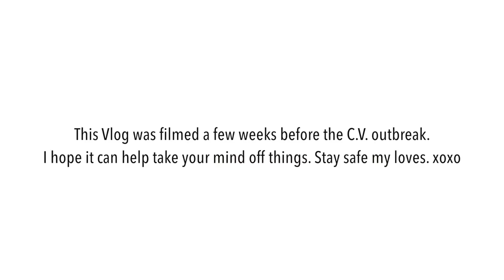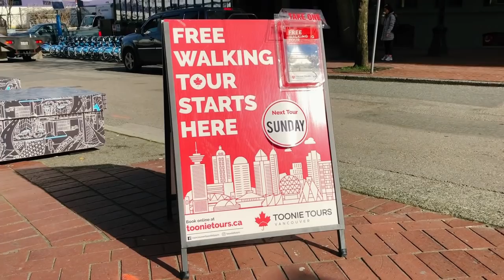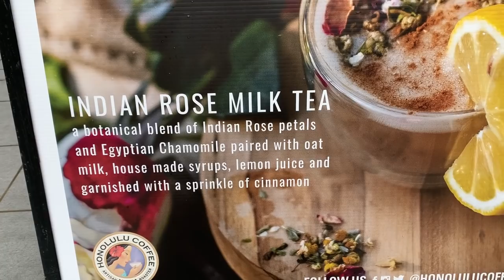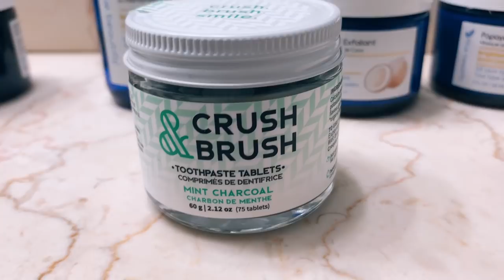VLOG: Facials and Sushi With My Brother Simon!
OPEN ME! I hope you guys are staying safe and healthy during this tragic time. I hope this vlog can bring a bit of happiness into your day. This was filmed a few weeks ago when my brother Simon came to visit me. We checked out my favourite restaurants in Vancouver, ate a ton of sushi, did facials and had a ton of fun. Remember to tell your family and loved ones you love them today. Be grateful for everything you have. xoxoxox